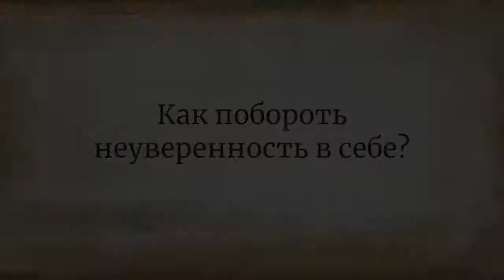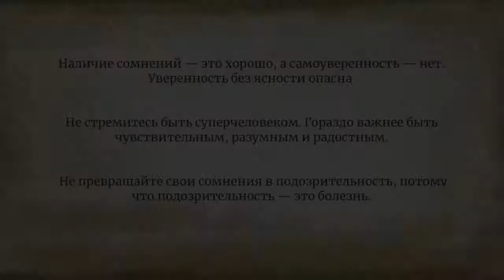Уверенность без ясности - это безумие!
Неуверенность в себе мешает вам? Самоуверенные люди кажутся успешными во всём? Точка зрения Садхгуру позволит вам увидеть эти качества с другой стороны.

самоуверенность, сомнение, Садхгуру_внутренняя_инжененрия